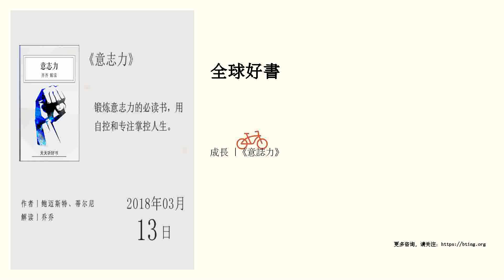成長 |《意誌力》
鍛煉意誌力的必讀書，用自控和專注掌控人生。點擊進入講書頻道頁&gt;&gt;&gt;本書關鍵詞 意誌力  心理學專業 喬喬。自由撰稿人。名人推薦馬丁&middot;塞利格曼（積極心理學之父）：對我們所有想健身、節食、管理時間、做到節約或者抵製誘惑的人來說，這是一本必讀書。你將獲得● 為什麼人和人之間，意誌力的差距這麼大呢？● 為什麼節食減肥往往以失敗告終？● 增強意誌力的關鍵是什麼？書中金句● 用意誌力抵製欲望，10次當中隻有5次是成功的。● 自製力是至關重要的一個力量，是人生成功的一個關鍵。● 當你開始找借口時，你的意誌力就已經開始變弱了，並且這種變弱，遠比你增強意誌力的速度快得多。● 和鍛煉肌肉一樣，你不可能從一開始就想扛個100公斤的杠鈴去鍛煉，自己是學習的中心，選擇適合自己的重量鍛煉很重要，否則現實不會讓你進步。精華筆記《意誌力》這本書有兩位作者。一個是美國著名心理學家羅伊•鮑邁斯特。鮑邁斯特是世界上第一位係統研究意誌力極限的心理學家，他曾經發表過450多篇學術論文，是世界上論文引用率最高的心理學家之一。另一位作者約翰&middot;蒂爾尼則是《紐約時報》的科學專欄作家。本書記錄了羅伊•鮑邁斯特多年來的意誌力研...